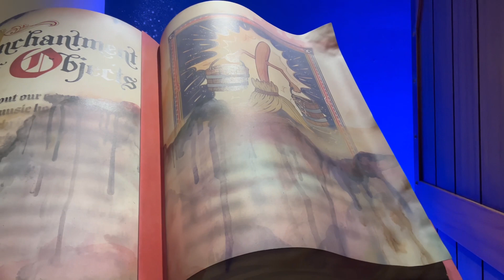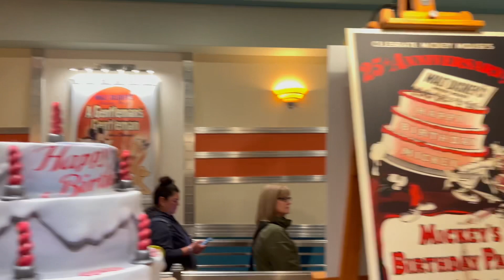Mickey & Minnie’s Runaway Railway 4K POV | Disneyland Park | Disneyland Resort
mickeyandminniesrunawayrailway debuted at the disneylandresort here is a 4K POV!